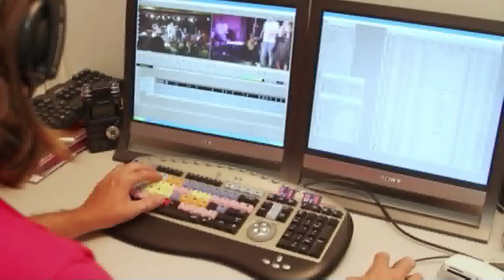Gente Carioca PGM 466 [25/09/2021]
Com apresentação de Cida Moraes e Fernando Reski,  Gente Carioca é o mais carioca da TV brasileira.